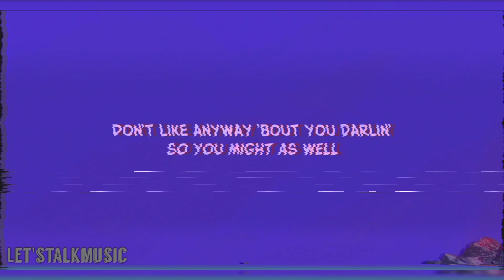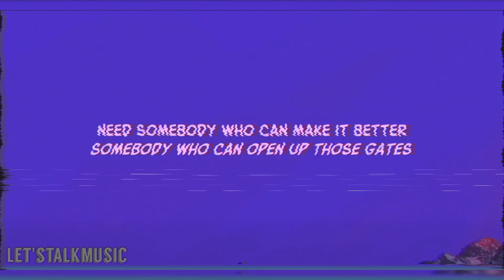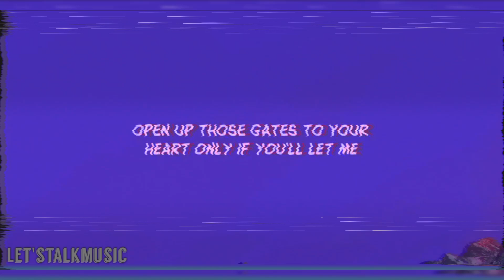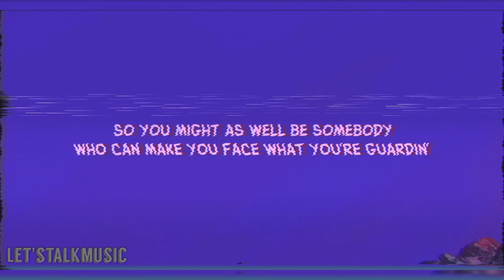Toosii - Favorite Song (Lyrics)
Favorite Song
Lyrics
Yeah, I'm on the stage right now
And you're nowhere to be found as they sing along
I say you look good without no makeup
No lashes, even better when you wake up
Uh-uh-uh
I see the look on your face
I see you hidin' the hate
I see you lookin' for someone to scoop you right off of your feet
Someone to tell you, "I love you" every day
Uh-uh-uh
I see you lookin' for peace
I see you tired of the hurt
See you're tired thinkin' 'bout if you leavin'
See you're tired of bein' so tired
And you damn sure ain't gettin' even
Need somebody
Who can make it better
Somebody